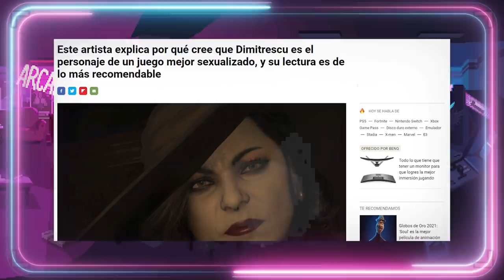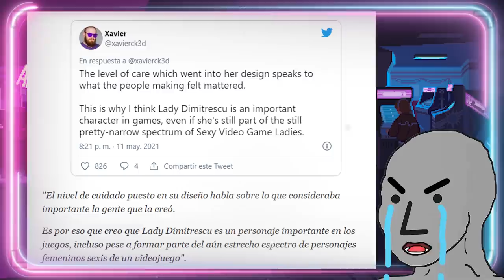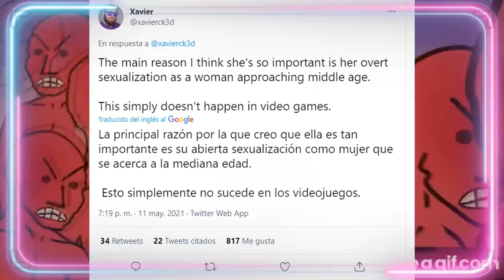🤣Lady DIMITRESCU divide a los PROGRES🤣RESIDENT EVIL VIII - VILLAGE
🤣Lady DIMITRESCU divide a los PROGRES🤣RESIDENT EVIL VIII - VILLAGE por Una Alienada (oprimida). Nueva polémica progre relacionada con el mundo de los videojuegos: Resident Evil 8 Village. Este videojuego se ha hecho muy popular en comparación con otros de la misma saga, sobre todo por la villana de la historia, Lady Alcina Dimitrescu, motivo de la crítica a Resident Evil VIII.
Por cierto, el resident evil8 me ha gustado mucho, el modo historia está genial, aquí les dejo un gameplay del resident evil VIII en español:
▶CANAL SECUNDARIO:
Guión VÍDEOS (NO DIRECTOS): 💥Javier Padín💥 -  twitter: @brisbick
💥Equipo:
👉🏻Micrófono: Blue Yeti
👉🏻Ratón: Logitech G Pro RGB 16000DPI
👉🏻Cascos: Logitech G733 LIGHTSPEED
👉🏻Cámara (DIRECTOS): Logitech BRIO

00:00:01

00:03:37

00:06:57

00:10:44